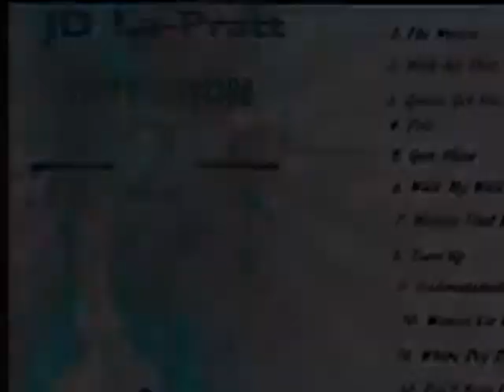Pole JD La-Pratt....wmv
No Hands Inst. just did my own shit to it